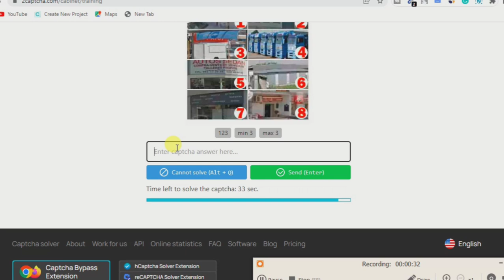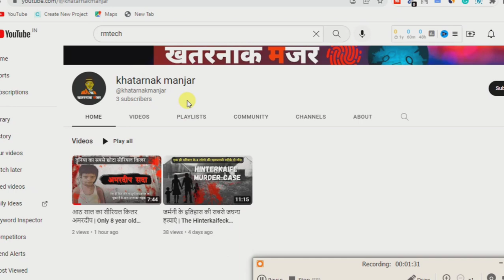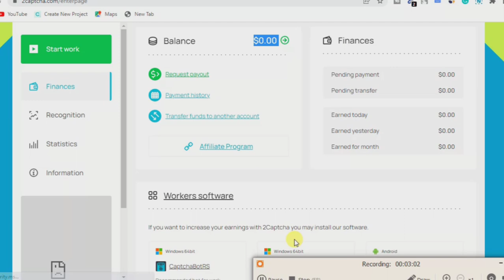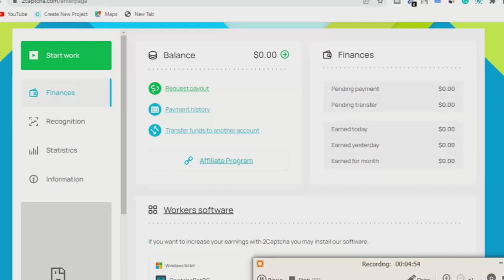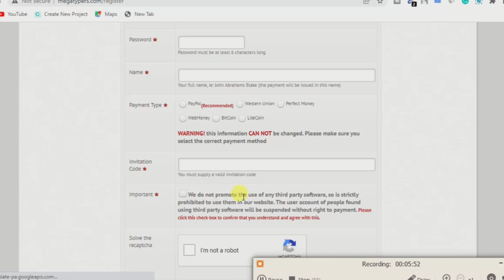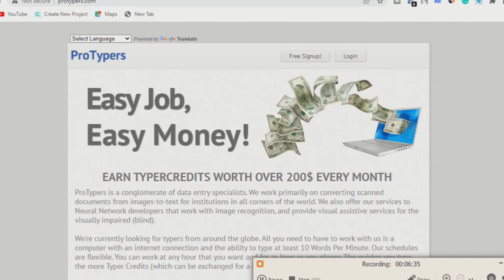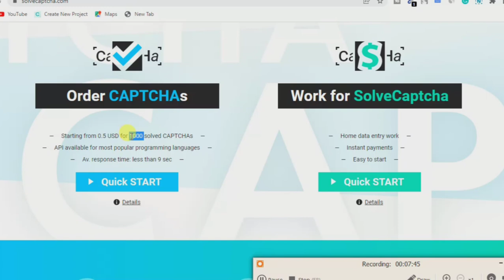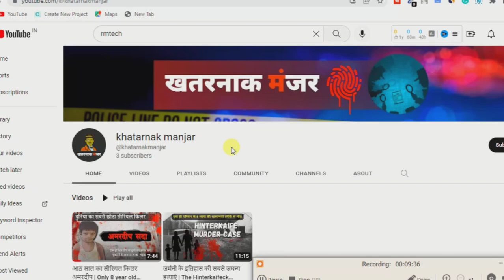captcha typing job in mobile // type captcha and earn money // earn money online 2023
khatarnak manjar channel link